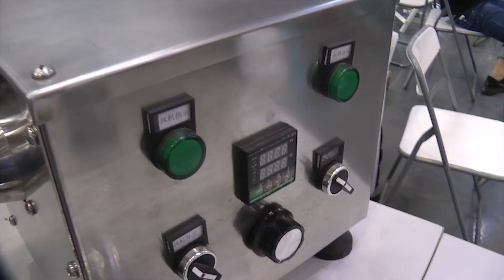Машина для наклейки самоклеящихся этикеток на картонные коробки Minipress.ru